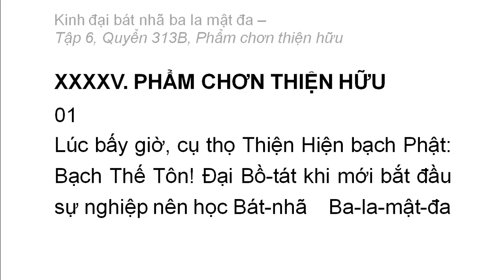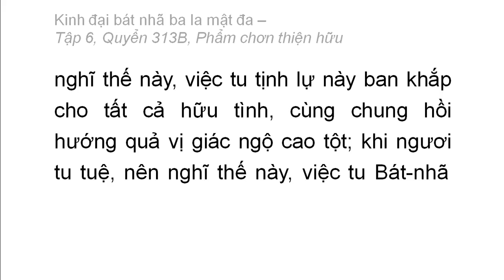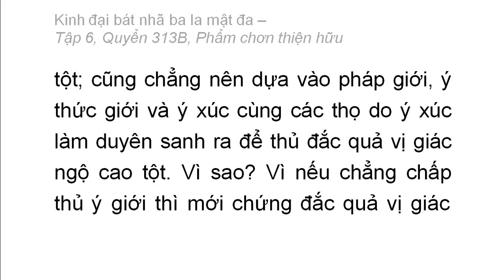Quyển 313B: Kinh đại bát nhã ba la mật đa - Phẩm chân thiện hữu (rất hay) (313/600) (1)